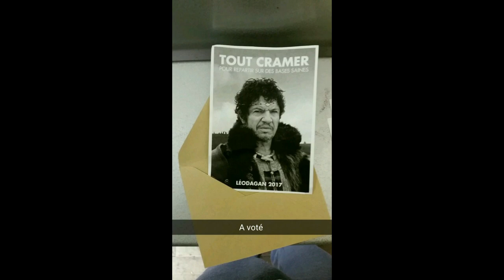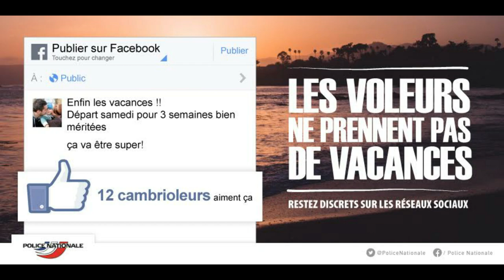l'empire du bien - Philippe Muray 7